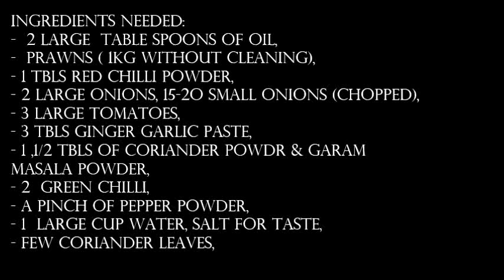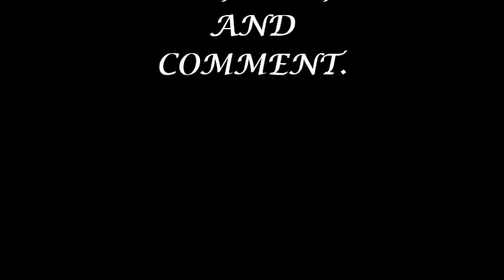Easy,tasty,simple Prawn Gravy / South Indian Style Prawn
How to Prepare Prawn Gravy - South Indian Style